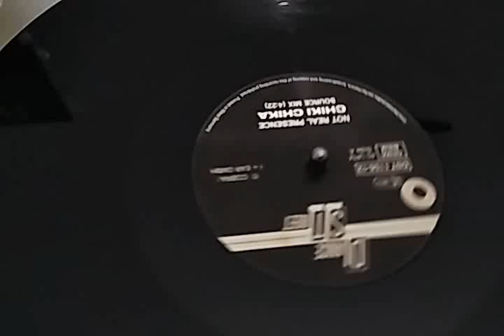Chiki Chika - Not Real Presence By 12 Inches Brasil.